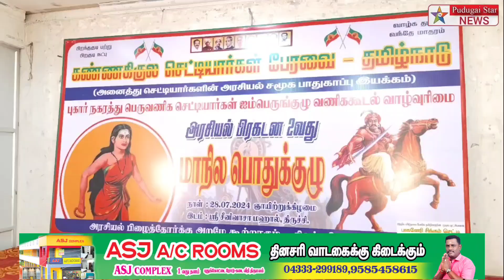ஜாதிவாரி கணக்கெடுப்பு நடத்த வேண்டும் கண்ணகி குல செட்டியார்கள் கோரிக்கை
Captain news
Sun News
Jaya news
Puthiya thalaimurai news
Raj news
accident news
thefte news
sitting news
smuggling news
cinema news
grame news
village news
sports news
school news
article news
political news
accident news
India news
world news
sports news